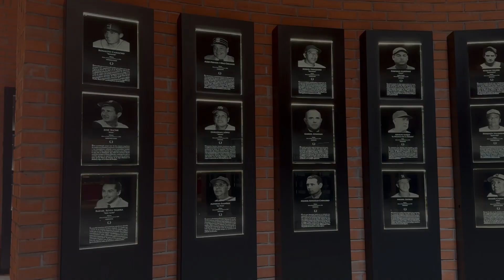23 de Mayo de 1909: NACE JOSÉ LUIS "CHILE" GÓMEZ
Te presentamos la Efeméride del día de hoy, 23 de Mayo de 1909: NACE JOSÉ LUIS "CHILE" GÓMEZ